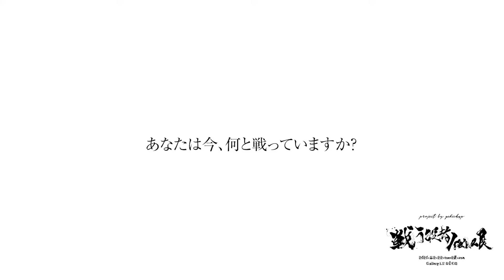あなたは今、何と戦っていますか？【1】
——「役者」として、生きる道。
役者クリエーター集団 gekichap(ゲキチャプ)が毎年12月に100人の役者をモデルとして起用している写真展「 役者100人展 」2020年の最新作は「 戦う役者100人展 」

『 戦う役者100人展 』
2020年12月22日(火)~12月27日(日)
渋谷ギャラリールデコにて開催